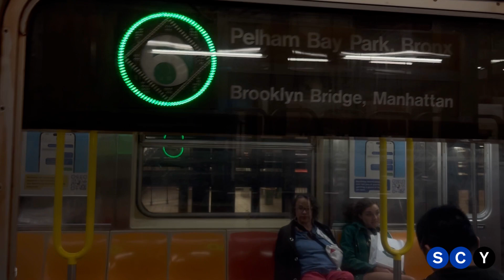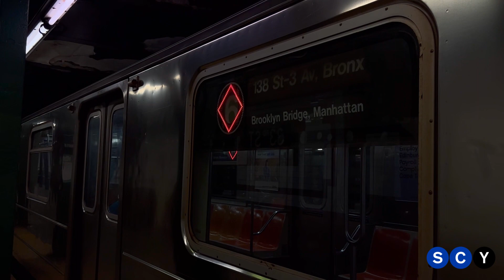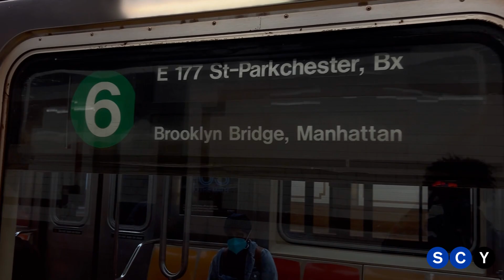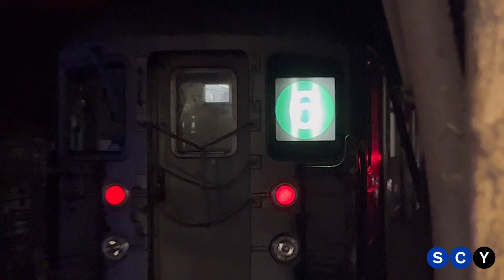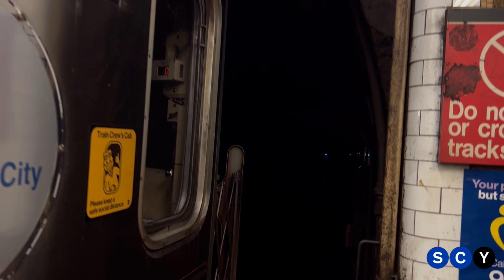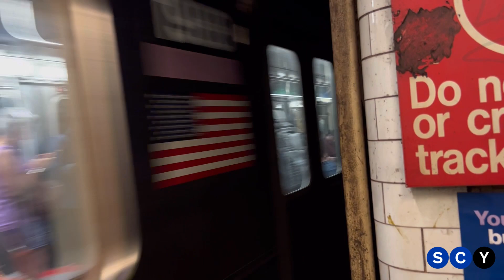PM Rush (4) (5) (6) Action at 33rd Street [READ DESCRIPTION]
YouTube is gay and won’t let me upload the actual title

PM Rush (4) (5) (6) Action at 33rd Street

The trains featured in this video are the: R142, R142A, R62A

All of these videos was recorded by me and I ask you NOT to take credit for these videos as you never recorded them in the first place.

These videos we’re recording in Manhattan, New York with a population of 8,804,190 People.

Socials:
PSN: ScytheYT1

Thanks to @YouTubersMusicChannel for the intro song